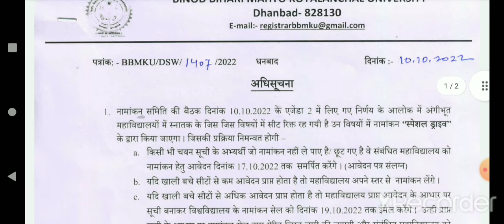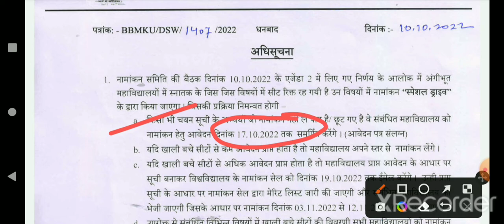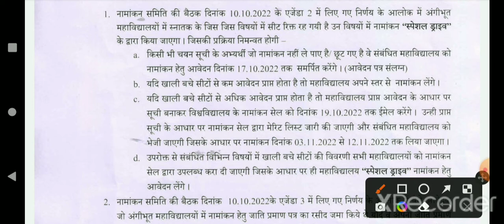UG admission through special drive in bbmku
Ug admission through special drive 2022